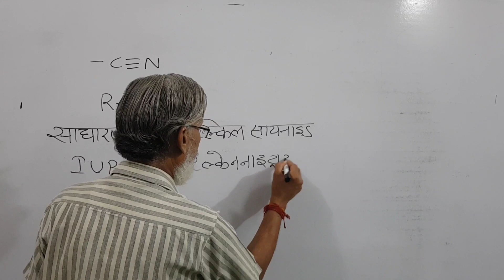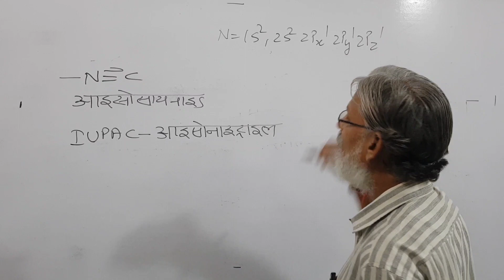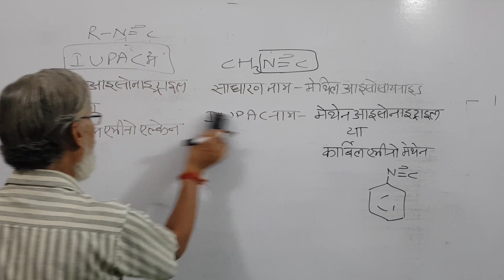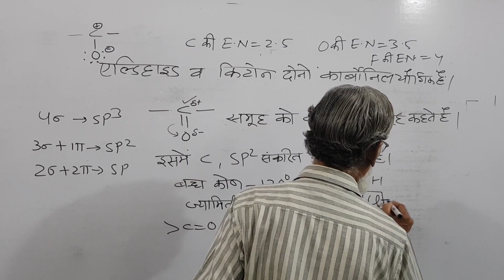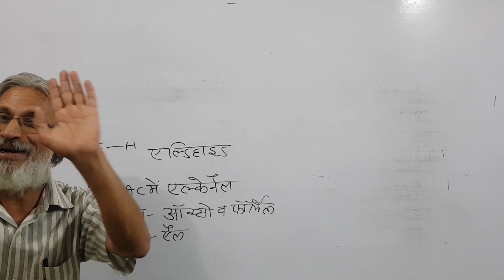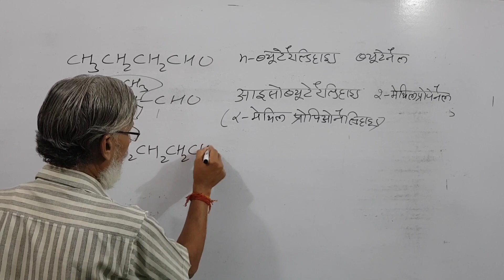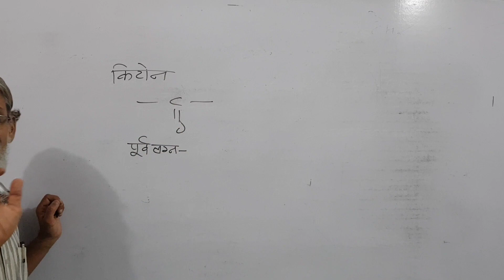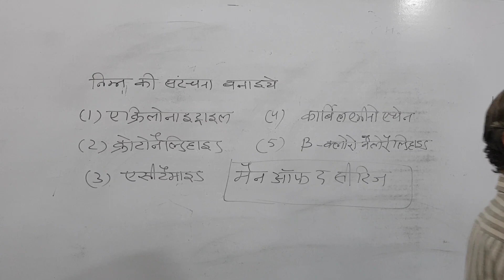Functional group Aldehyde,ketone